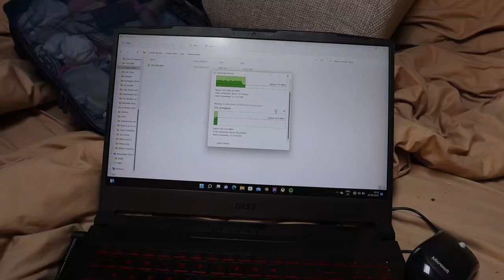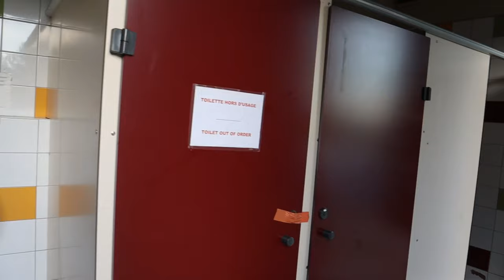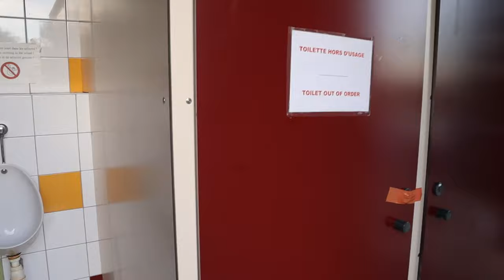YOU WON'T BELIEVE THIS SITE IN FRANCE! Caravan France Holiday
YOU WON'T BELIEVE THIS SITE IN FRANCE!

This was a site where I was unsure at present but then as we left I felt really sad to leave. This shows how good a site it was and how much we enjoyed the area. This ranks quite highly on our list of best sites for a variety of different reasons. Great camping in France.

Equipment Used

Canon M50
Iphone 7Plus 32GB
Amazon Basics Tripod stand
Rode Microphone
Rode SC7 Iphone adapter cable
Iphone Firewire Dongle cable
Iphone holder for tripod
Manfotto Pixl Mini Tripod Evo

Caravan time is family time and caravan time is freedom.